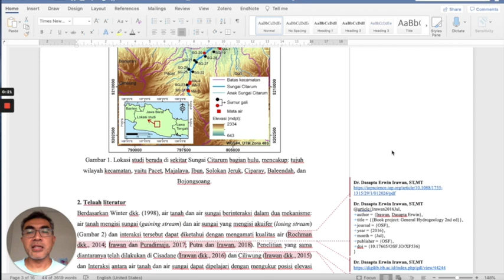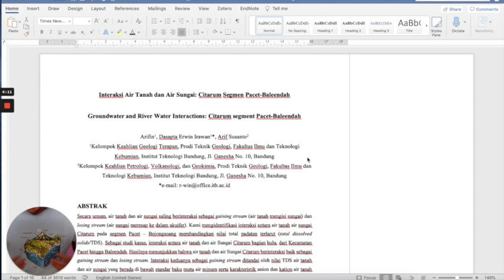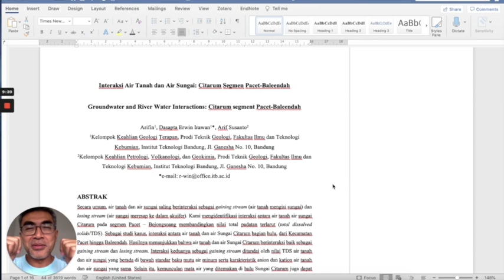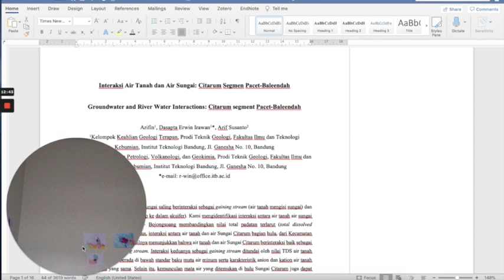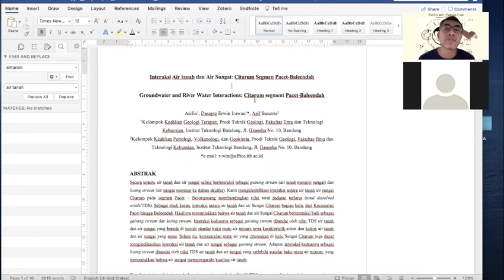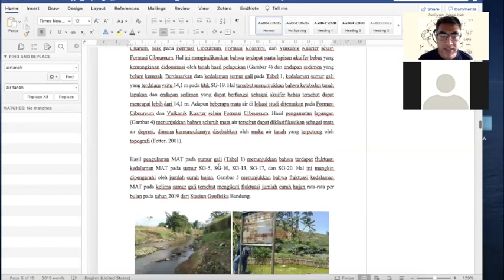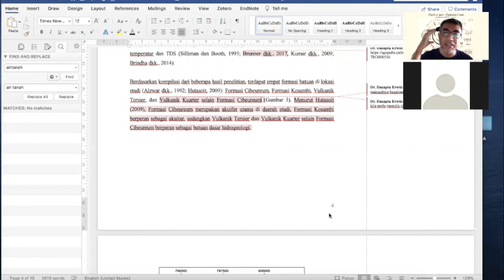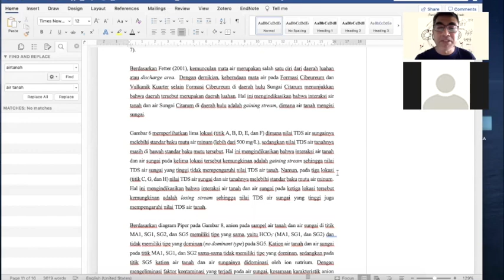[VIDEO REVISI] metlithgl2021 - "membingkai ulang" sebuah artikel (reframing)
metlithgl2021 - "membingkai ulang" sebuah artikel (reframing)

video pembuka dan penutup (coverr.co free copyright video)

musik pembuka dan penutup (freemusicarchive CC-BY-NC)

seringkali dibutuhkan reframing (membingkai ulang) sebuah alur cerita makalah. khususnya sebagai hasil kompromi antara ide penulis dengan masukan dari peninjau (reviewer).

bagaimana bila reviewer secara langsung atau tidak langsung meminta kita melakukan observasi ulang?

mungkin video ini bisa memberikan jawaban.